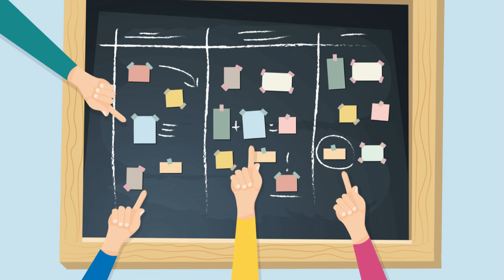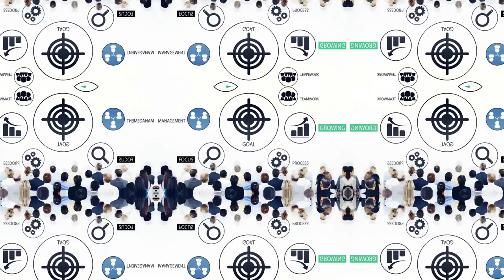㊙️ 不得放棄的五個步驟！(粵語版) 如何在千變萬化的環境中去實現目標?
放棄和無法繼續實現目標是有區別的。
放棄通常意味著有意識地決定放棄某個目標，通常是因為缺乏動力、興趣或懷疑自己是否有能力實現目標。
另一種是無法繼續實現目標，即外部因素或無法控制的情況阻礙了目標的繼續實現。這些可能包括缺乏資源、身體或心理健康問題，或環境變化導致無法繼續。
為了說明這種差異，假設一個人想跑馬拉松，但在訓練幾週後放棄了。這可能是由於缺乏動力或興趣。但如果因受傷而中斷訓練，並不算是放棄。

您可以採用一些策略來適應並仍然朝著您的目標取得進展。以下是可以採取的一些步驟：
重新評估您的目標：當環境發生重大變化時，可能有必要重新評估您的目標。考慮在新情況下該目標是否仍具有相關性和可實現性。如果目標不再可行，請考慮設定一個與當前環境相符的新的、更現實的目標。
分解你的目標：將你的大目標分解成更小、更容易管理的部分。即使在充滿挑戰的環境中，這也可以讓目標變得不那麼勢不可擋，更容易實現。
辨識新機會：尋找因環境變化而可能出現的新機會。這些可能是新技術、資源或方法，可以幫助您以不同的方式實現目標。
尋求支持：向其他人尋求支持。這可能是朋友、家人、同事，甚至是專業教練或導師。他們可以為您提供繼續實現目標所需的動力、建議和資源。
保持積極和靈活：在應對變化時，積極的心態和靈活性至關重要。根據需要願意調整您的計劃和策略。請記住，挫折是過程的一部分，它們通常可以帶來新的機會。
向他人學習：尋找在類似情況下實現目標的人的例子。學習他們的經驗並將他們的策略應用於您自己的情況。
照顧好自己：在壓力時期照顧好自己的身心健康非常重要。確保您吃得好，睡眠充足，並在需要時休息。
請記住，關鍵是要適應和堅持。即使實現目標的道路發生了變化，通常仍然有辦法透過正確的方法來實現目標。